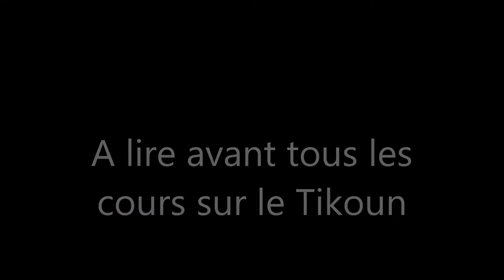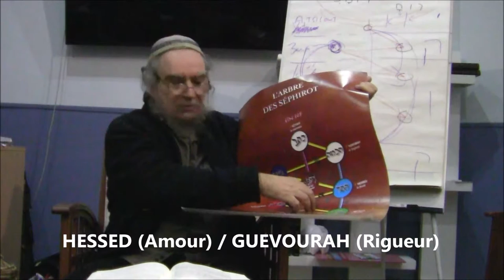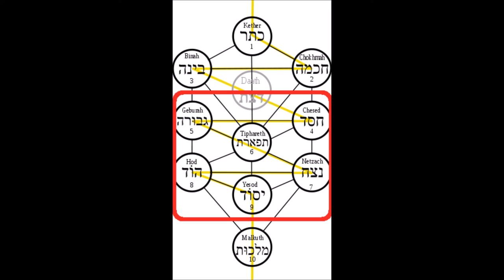Tikoun 12 difficultés de l'enseignement des secrets de la Torah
Nouvelle introduction sur l'enseignement du Tikoun, le monde de la réparation à lire avant toutes les vidéos précédentes.